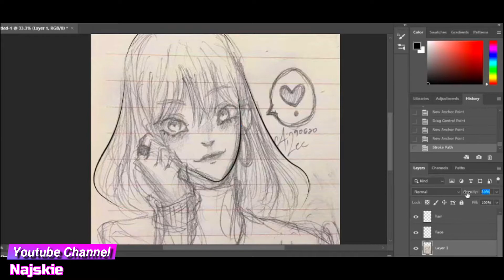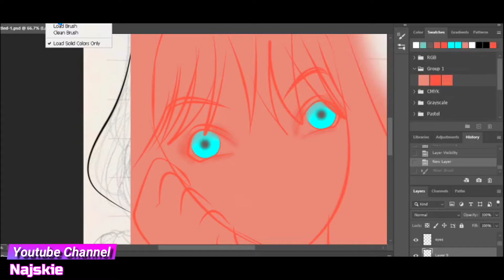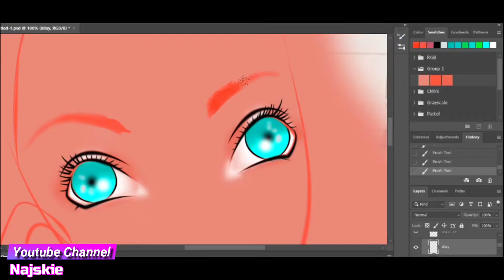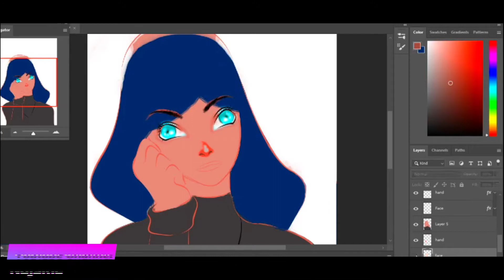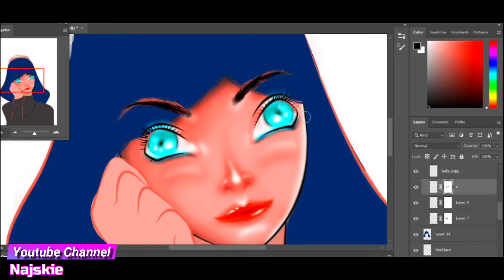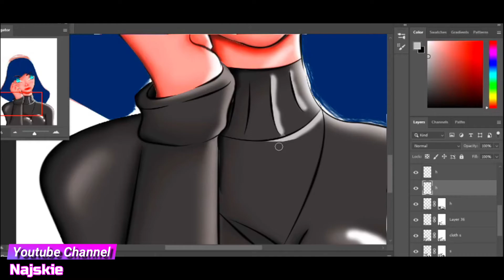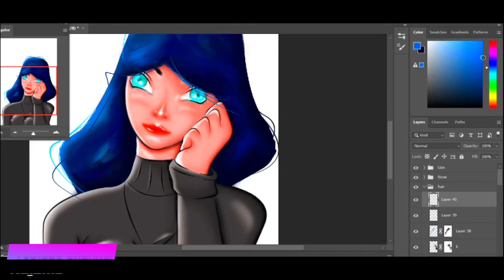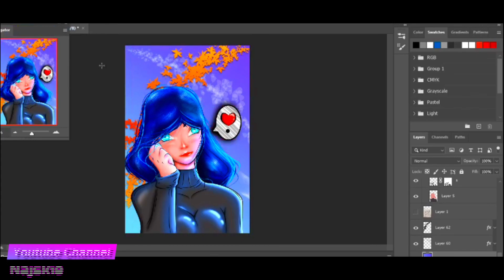TURNING SKETCH TO DIGITAL ART IN PHOTOSHOP (SPEED ART) | Najskie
Wazuup go...
This is my first video on digital art. Im just a beginner or a noob in this field so my work isnt that good enough :D The sketch is not mine this belongs to Ailee so ctto to her :D i just grab her photo for practice :D Enjoy watching Guys :D

BTW i dont have a digital pen T_T i only use mouse so its kinda hard to make a digital art using only mouse cause its so time consuming T_T

IM always open for your suggestion and comment Dont be shy hehe

Program Used: Photoshop CC 2020
Laptop: Toshiba Core i3 1st GEN T_T
 6GB Ram no dedicated GPU T_T
Done using Mouse only (No Digital Pen) T_T